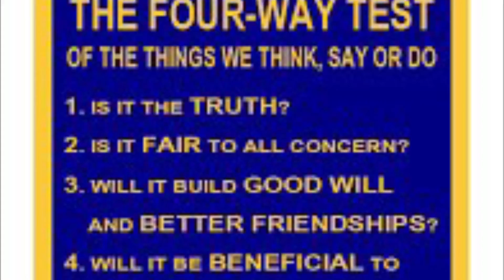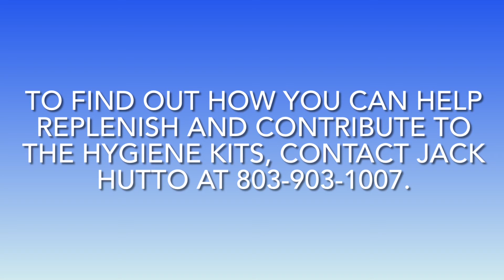What’s Happening in HCSD? - Rotary Club of Hampton County Hygiene Kits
In this episode, find out about how Rotary Club of Hampton County created hygiene kits with the help of local businesses including:

Brunson Laundry and Lowcountry Medical Linens,
Crews and Mills Dental Associates,
Hampton County School District,
Hampton-Varnville United Methodist Churches,
Hampton-Varnville United Methodist Churches Young at Heart,
Howard Family Dental of Blufton,
Insurance Market of Hampton (Debbie Bishop-Phillips),
Palmetto Electric Cooperative,
Rotary Club of Hampton County, and
Smiles for a Lifetime Dental Center